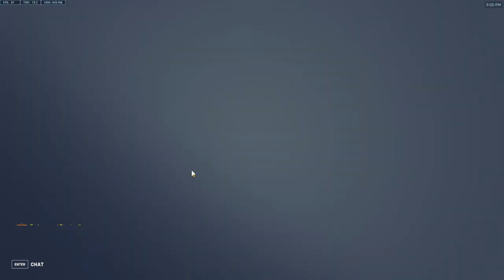OW2 - Open Queue Comp - Gold 5 Match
Overwatch 2 - I had fun this round and was just being a bully. It put my open queue into Gold 5. :D

D.Va play of the game potg